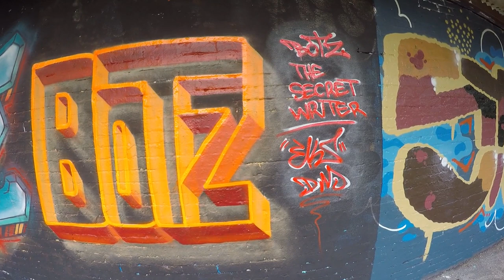~~THE SECRET WRITER II~~ WHO IS THE SECRET WRITER???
10 Artists - 5 Countries - 3 Continents - 2.5hrs of YouTube Premieres - 1 Awesome Project!

The Secret Writer is a series of Secret International Graffiti Name Exchanges (Think Secret Santa for Writers).

Round 1 featured 5 Writers Azerox1, Idem1, Goke, Fusi & Botz

Round 2 features 10 Writers Azerox1, Idem1, Goke, Theron, Chuck, Eks, Fusi, Botz, Drip & Rust1

Links to all of the premieres below!